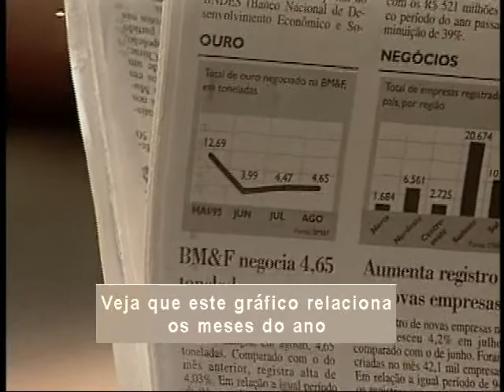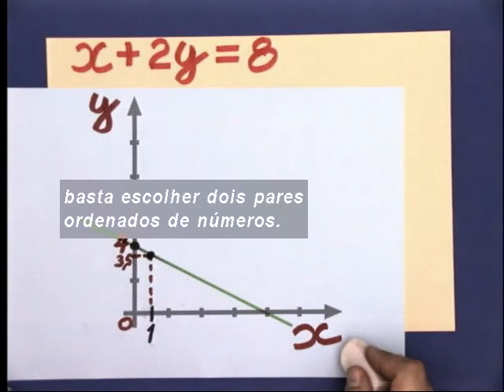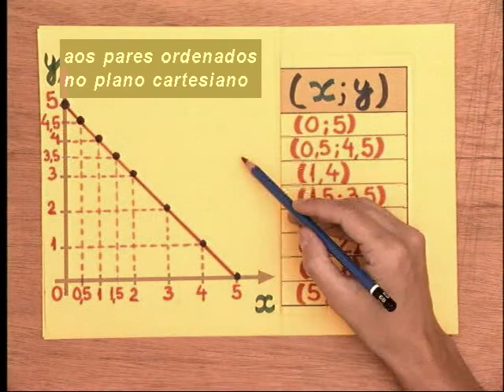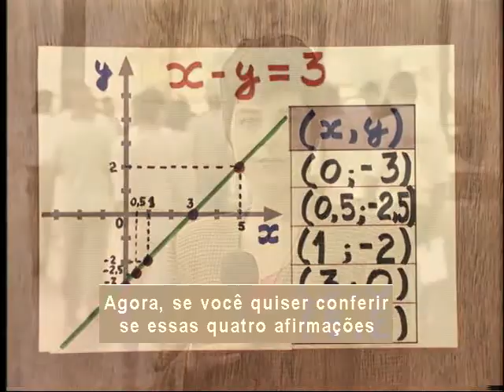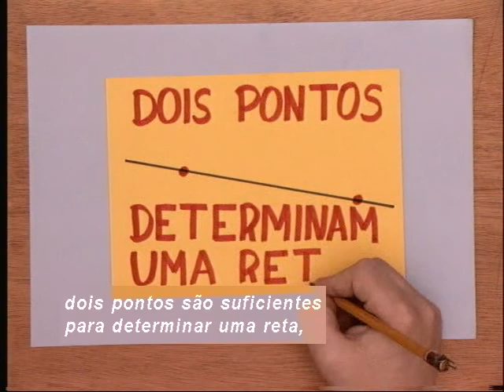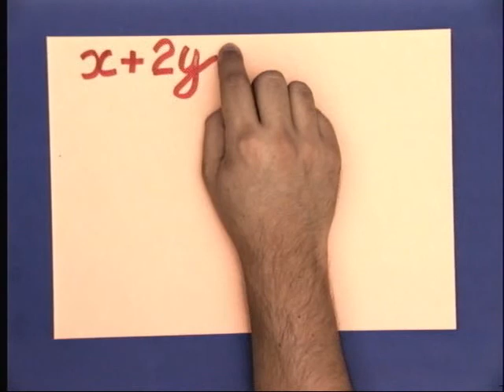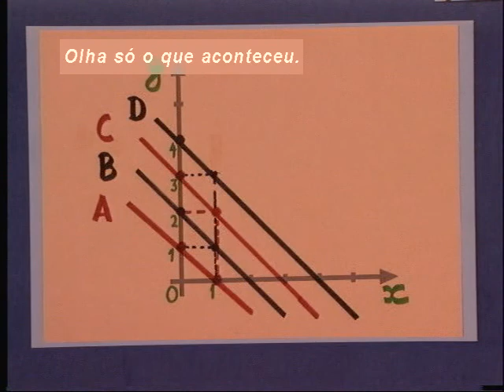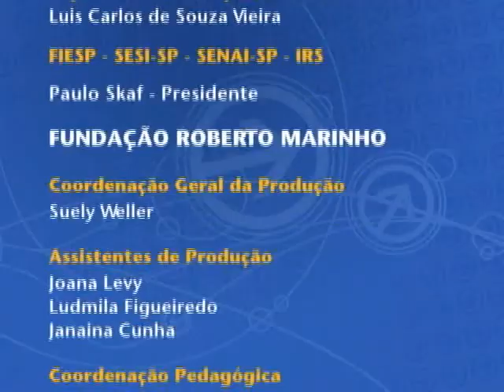Telecurso – Ensino Fundamental – Matemática – Aula 65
Aula 65
Retomando o assunto “equações do primeiro grau”, você verá que elas podem ser representadas graficamente por uma reta, determinada por dois pontos.